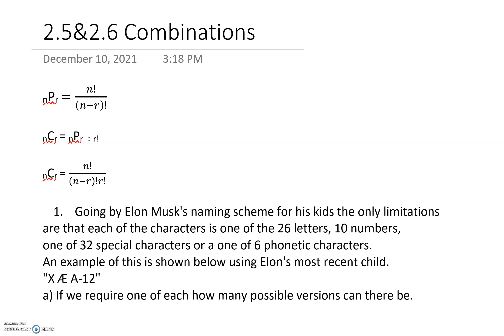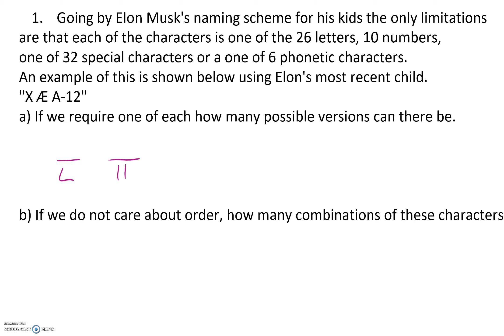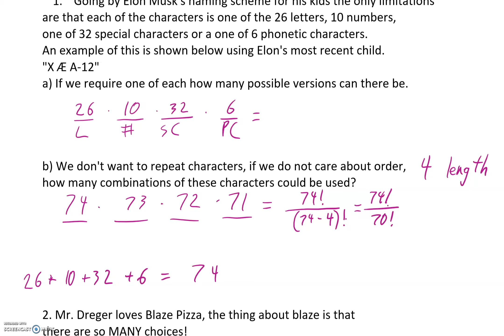2.5&2.6 Combinations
This video is meant to help my Math 30-2 class with combinations (where order doesn't matter!)